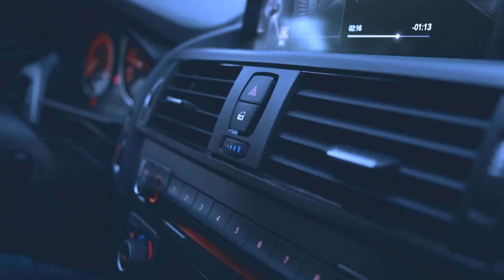1ER BMW - MPERFORMANCE - CARPORN - TRAILER